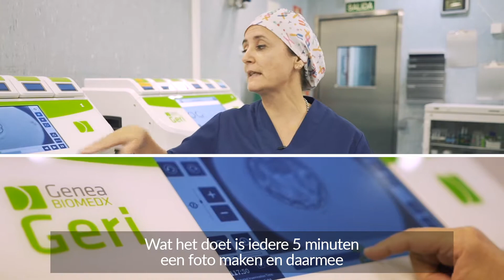Clínica Tambre - Hoe het allemaal begint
We weten dat het niet gemakkelijk is geweest om hier te komen, daarom bent u vanaf het moment dat u onze kliniek binnenstapt, onze prioriteit. Het belangrijkste voor ons is dat u zich te allen tijde ontspannen, verzekerd en verzorgd voelt. U kunt ervan uitgaan dat we elke dag het beste van onszelf geven, om u te helpen uw droom te verwezenlijken.